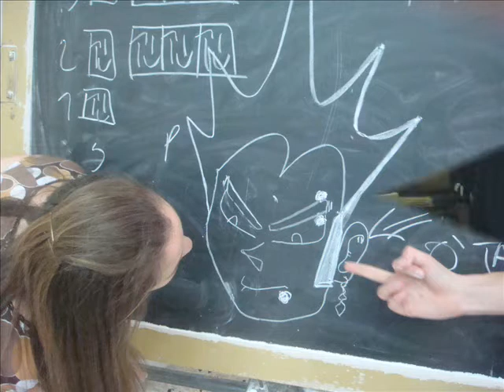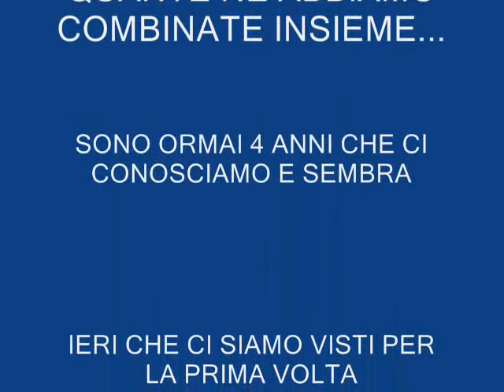MITICI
Io e la MIA CLASSE durante il IV anno